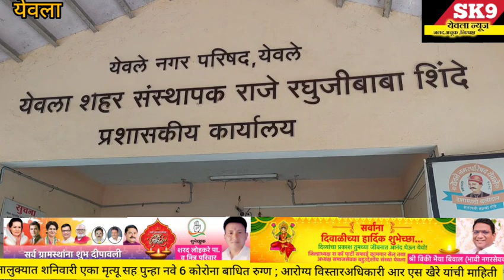येवला-"तालुक्यात शनिवारी पुन्हा नवे 6 कोरोना बाधित रुग्ण ; एकाचा मृत्यू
तालुक्यात शनिवारी पुन्हा नवे 6 कोरोना बाधित रुग्ण ; आरोग्य स्तर अधिकारी आर एस खैरे यांची माहिती